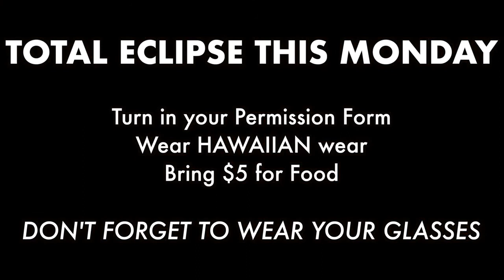2017 Get Totally Eclipsed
Students and Faculty celebrate the historic Total Eclipse.  In this video catch administration explaining the dos and don'ts.